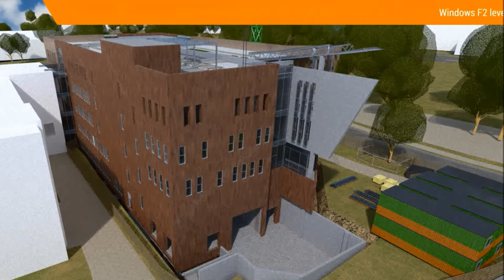BAM video of Glucksman Library UL extension project